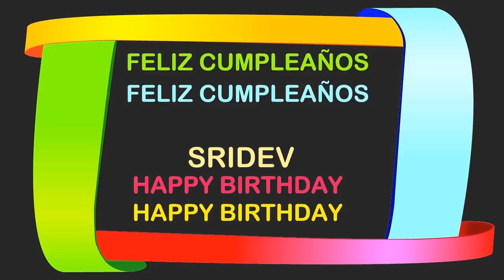Sridev Birthday Postcards & Postales